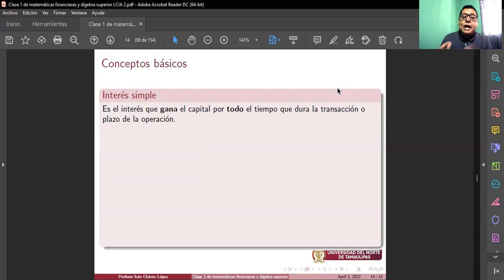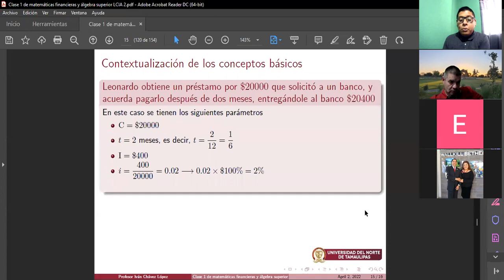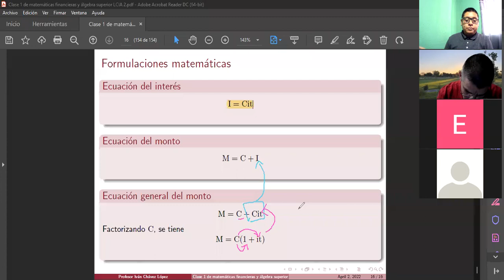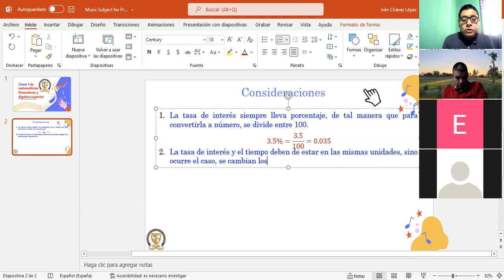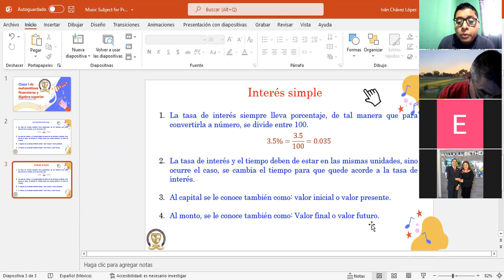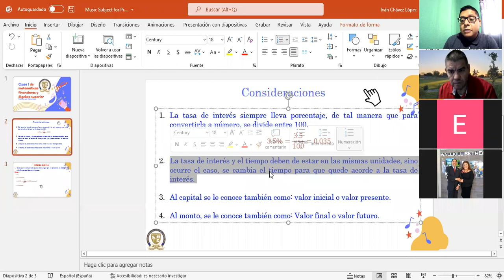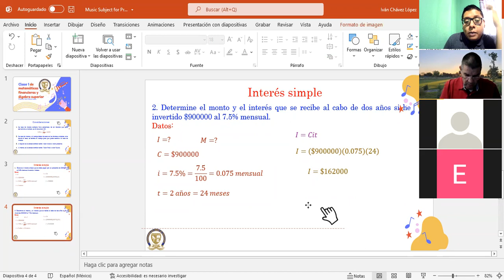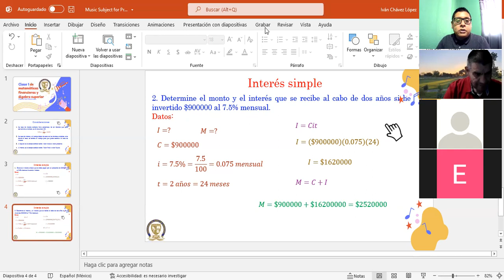Clase 1 de matemáticas financieras y álgebra superior parte II